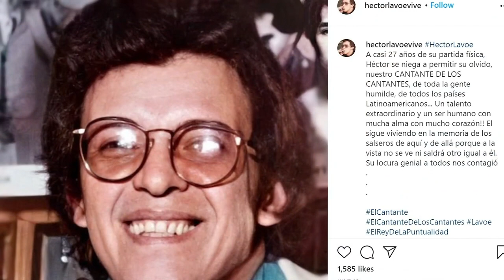Todo listo para el Latin Grammy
Grandes sorpresas en el Latin Grammy 2020